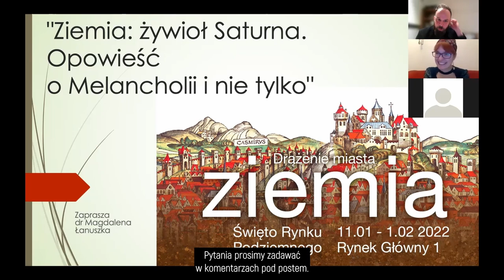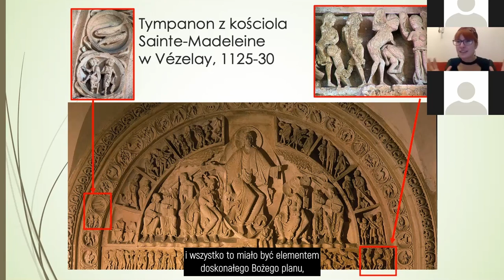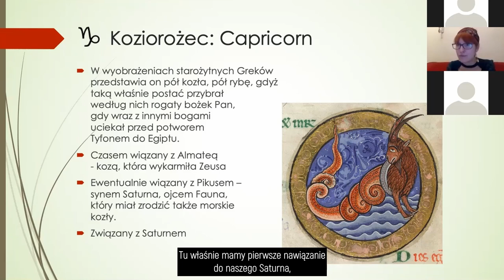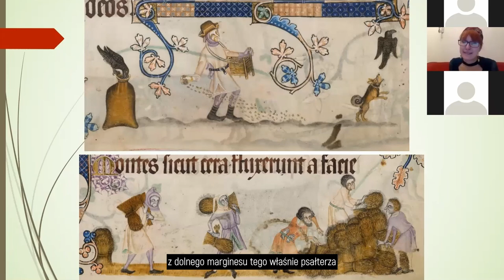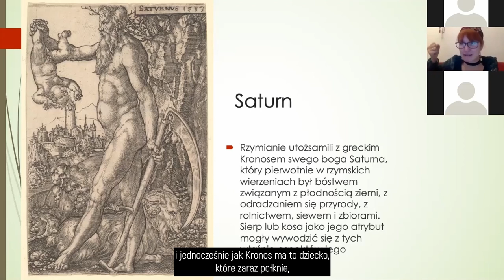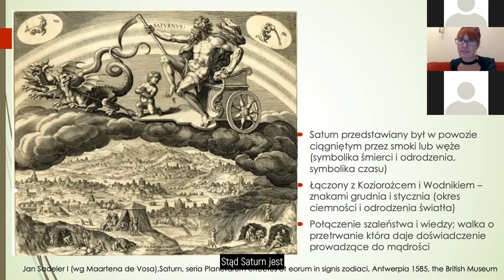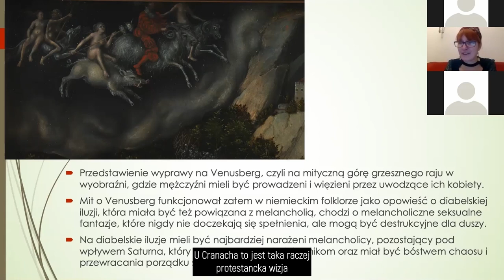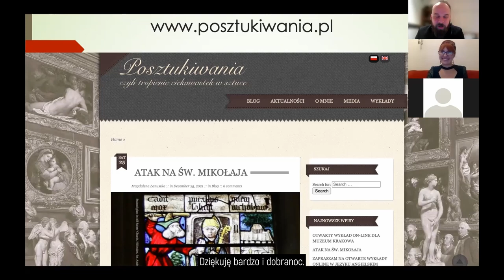Ziemia: żywioł Saturna. Opowieść o Melancholii i nie tylko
dr Magdaleny Łanuszki